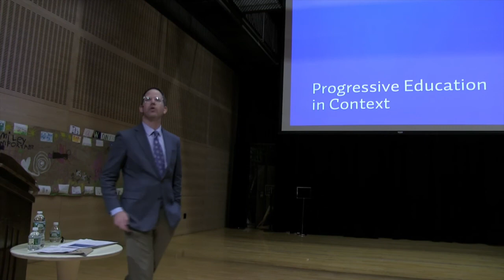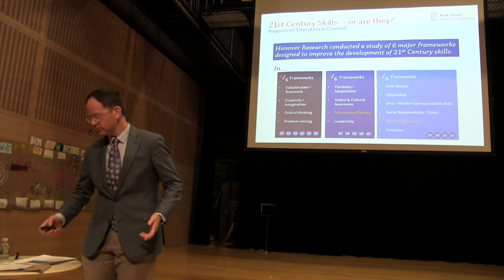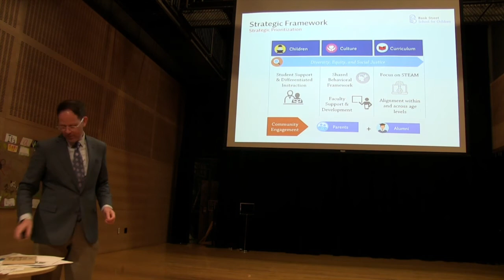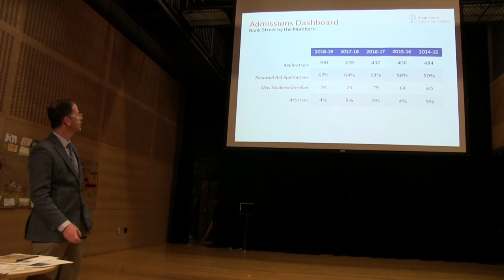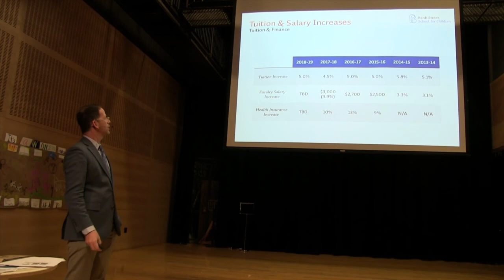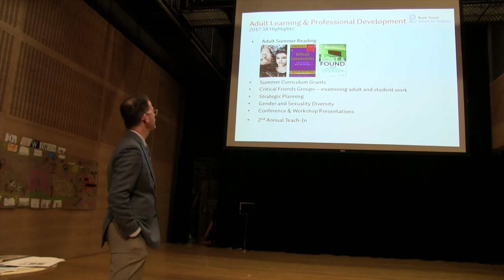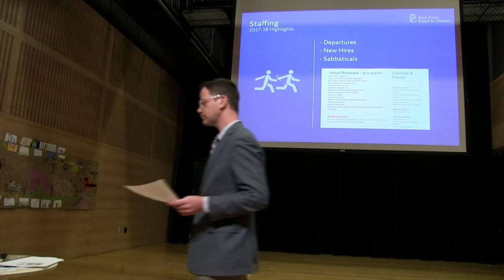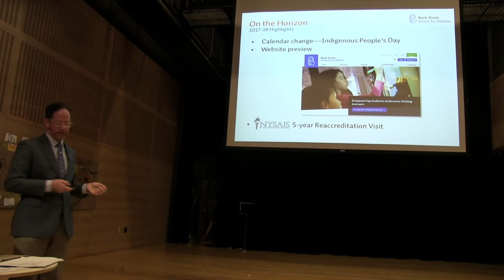State of the School Address 2018